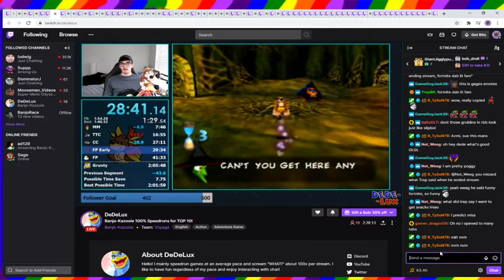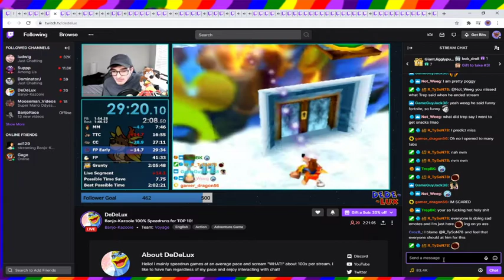WHY MEEEEEEEEEE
HELPPP